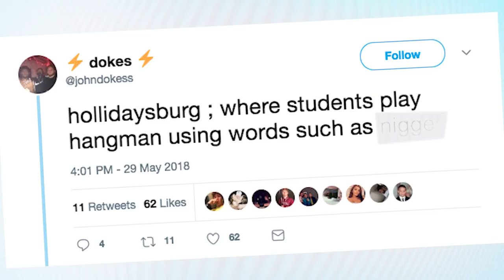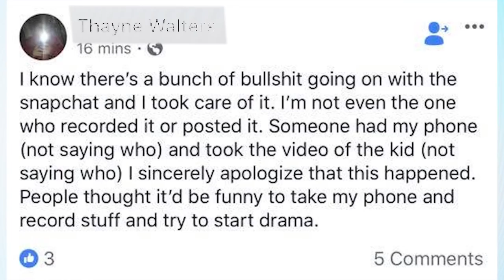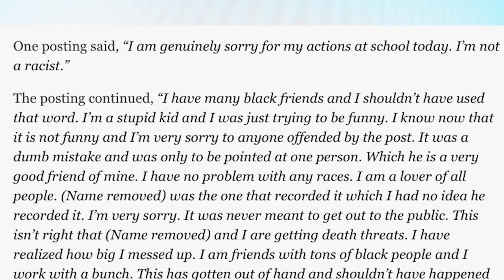Students Receiving DEATH THREATS For Playing N-Word Hangman | What's Trending Now!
Two high school students in Pennsylvania are receiving death threats after playing a game of hangman with the n-word as the answer. The “hanging man” in the video also appears on a burning cross.